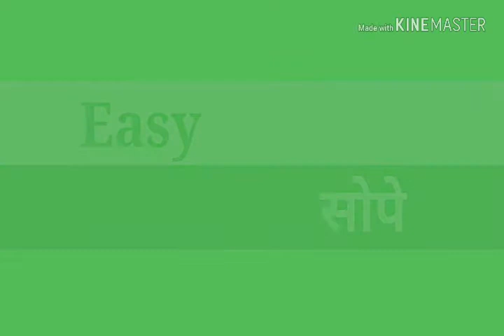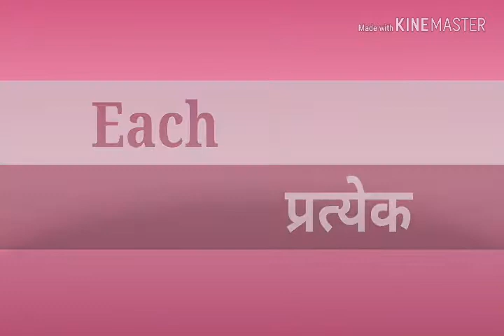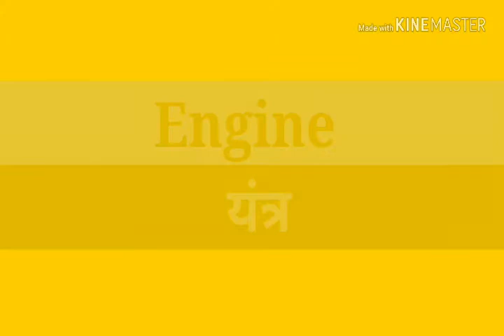Words of E/Words that starts with E / e ने सुरू होणारे शब्द By Snehankur Deshing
Words of E/Words that starts with E by Snehankur Deshing
 Eने सुरू होणारे शब्द... असे  अक्षरापासून तयार होणारे शब्द मुलांना दिल्यास मुलांना शब्द वाचन , लेखनाची गोडी वाटते .